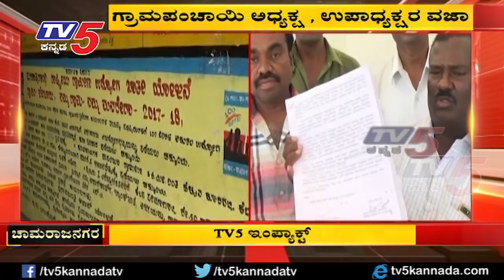ಗ್ರಾಮಪಂಚಾಯಿ ಅಧ್ಯಕ್ಷ , ಉಪಾಧ್ಯಕ್ಷರ ವಜಾ | Chamarajanagar | TV5 Kannada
ಗುಂಡ್ಲುಪೇಟೆ ತಾಲೂಕಿನ ಬೇಗೂರು ಪಂಚಾಯತಿಯಲ್ಲಿ ಭ್ರಷ್ಟಾಚಾರ ನಡೆದಿರುವ ಬಗ್ಗೆ ಸೆಪ್ಟೆಂಬರ್​​​ 27 ರಂದು TV5 ವಿಸ್ತೃತ ವರದಿ ಪ್ರಸಾರ ಮಾಡಿತ್ತು. ವರದಿಯಿಂದ ಎಚ್ಚೆತ್ತ ಉಪವಿಭಾಗೀಯ ಅಧಿಕಾರಿ ಫೌಜಿಯಾ ತರುನ್ನಮ್ ಗ್ರಾಮ ಪಂಚಾಯಿತಿ ಅಧ್ಯಕ್ಷ ಬಿಎಸ್​​ ಚೇತನ್​​ ಹಾಗೂ ಉಪಾಧ್ಯಕ್ಷರಾದ ಬಿಪಿ ಚೈತ್ರರನ್ನ ವಜಾಗೊಳಿಸಿ ಆದೇಶಿಸಲಾಗಿದೆ
►TO Watch TV5 Kannada News Live